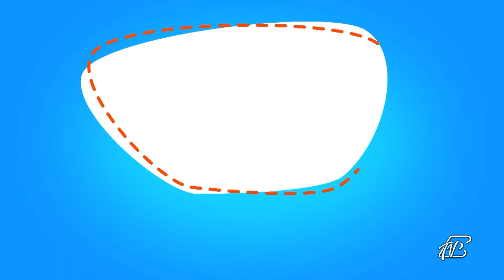SALVA UN AMICO - 27 OTTOBRE 2021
SALVA UN AMICO - 27 OTTOBRE 2021 - Un nuovo programma di Espansione TV realizzato in collaborazione con il coordinamento lombardo di Enpa, l’Ente Nazionale Protezione Animali. La troupe di Etv visita i principali canili della regione per conoscere – e presentare ai telespettatori – gli animali in cerca di una nuova casa. Principalmente cani (ma anche gatti), salvati e accolti dai volontari Enpa, pronti per essere adottati da una nuova famiglia. Verrà sempre fornita una sintetica descrizione con le caratteristiche e la storia di ogni animale presentato, oltre ai contatti della sede Enpa di riferimento per candidarsi per l’adozione.